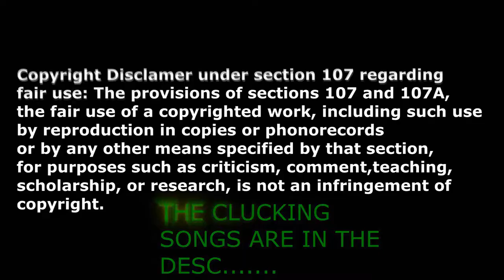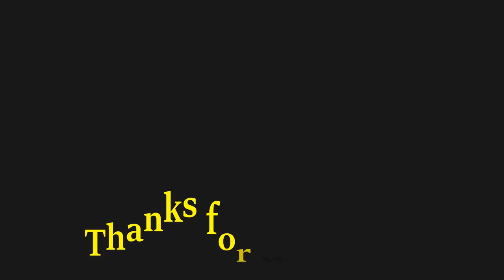【RLCraft】Episode 31: Battle Burritos and Adventuring! (w/ Draggory)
➤SMASH THAT MF LIKE BUTTON!
➤RING THAT MF BELL!

0:00 - Intro
0:28 - Meet an Infinity Villager!
2:07 - Begin the Battle Burrito Buffet!
6:17 - Raiding Bountiful Towers
11:08 - An Unexpected Encounter!
14:32 - It's a Illager Dung-! ...
15:24 - Sub-Zero Battles with 2 Ice Dragons!
18:00 - Raiding More Dangerous Dungeons
18:51 - The Most Powerful Trolls!
20:39 - Bringing Home the Recipe